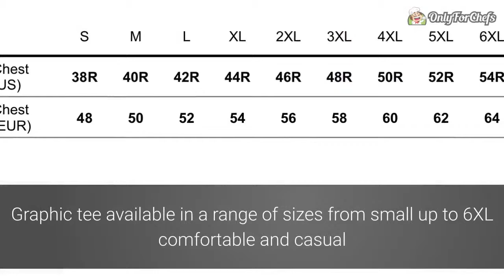Whip Bake Bake T Shirt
A cool play on a popular hip hop song, the Whip Bake Bake T-Shirt will sizzle in any crowd

Is there some kitchen pro in your life that needs to bill his or her prowess? Here’s the ideal T-shirt for them. They’ll step out in style with this shirt.

No matter the audience, the Whip Bake Bake T-Shirt will get attention. They can let the world know about their cooking skills. At the same time, they can also announce just what a good sense of humor they have.

This limited edition, casual graphic tee features a whisk and the phrase in bold white lettering: “Watch me whip, watch me bake bake.” This is partially outlined by decorative, artistic accents.

The Whip Bake Bake T-Shirt is a quality black cotton tee with short sleeves. Any light-hearted cook is going to cherish this fun and loving creation. Whether they are amateur bakers or professional culinary artists, this is must-have for their clothing collection.

You can get it in a wide variety of sizes. Pick from among small, medium, large, extra large, 2XL, 3XL, 4XL, 5XL, and 6XL. No matter what the size, you can outfit them with a great fitting, fun tee.

Put together tasty cooking in cozy comfort. This shirt is the perfect companion for you and all your VIPs.

This limited edition T-shirt is not available in stores. It doesn’t matter if they put together the special occasion dish or are employed at a 5-star restaurant, the Whip Bake Bake T-Shirt is for them.

Here’s to you, champion baker or wanna-be kitchen pro. The Whip Bake Bake T-Shirt will enhance your baking experience each and every time!